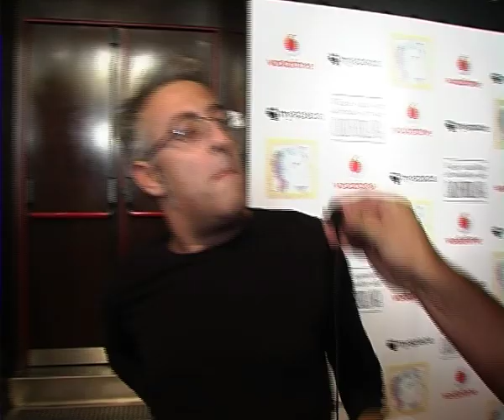Erik Homenaje a Berlanga, MDMA, Nos vamos al mainstream